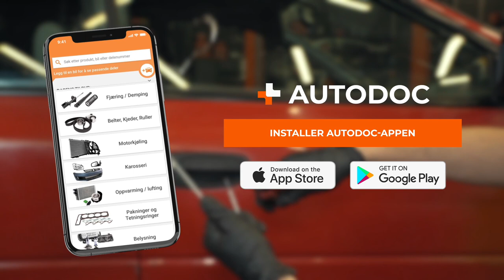Slik låser du opp bilen din uten en nøkkel | Tips fra AUTODOC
Det kan være vanskelig å komme inn i bilen din om du har mistet nøkkelen din eller glemt den i bilen, eller om sikkerhetssystemet har låst dørene 🔒

Men ikke for våre seere!

Se denne videoveiledningen og finn ut hvordan du kan åpne bilen din uten nøkkel, slik at du slipper å bruke nøkkelservice.

0:00 — Slik låser du opp bilen din uten en nøkkel
0:35 — Løsning 1. Bruk en tråd eller et tau
2:12 — Løsning 2. Bruk en ståltråd
3:20 — Løsning 3. Bruk pakkebånd eller annet egnet tilbehør
4:16 — Løsning 4. Bruk profesjonelt dirkeutstyr til bil